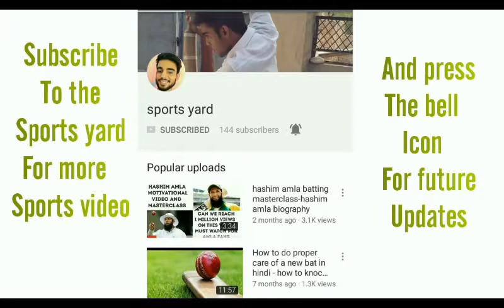how to hit cover drive like virat kohli.-basics of cover drive in cricket.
hey guys in this video i am talking about how to hit a cover drive
and what are the basic of hitting an cover drive
so watch this video and comment if you loved it

my gears
cricket bat
cricket ball
hanging ball
mic i use
my mobile
laptop i use

my suggestions
cricket leg pads
cricket gloves
cricket bat -
new balance dc 1080
gm zona f2
cricket kit prefer